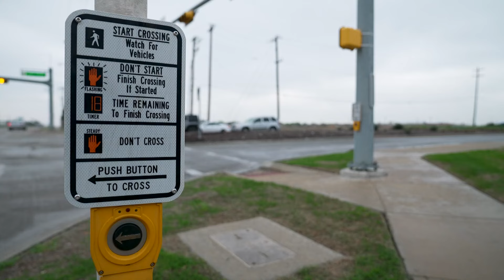Young man seriously injured in a North Texas police chase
He was heading home from work when his car was mangled by the suspect trying to get away from police.